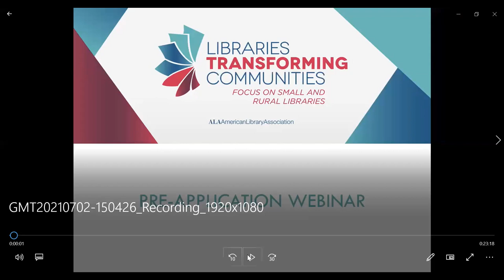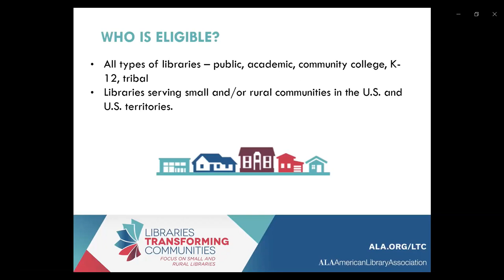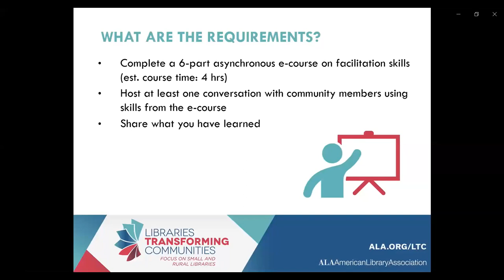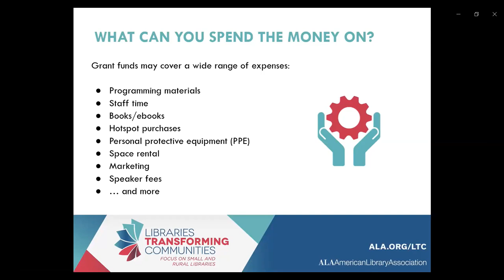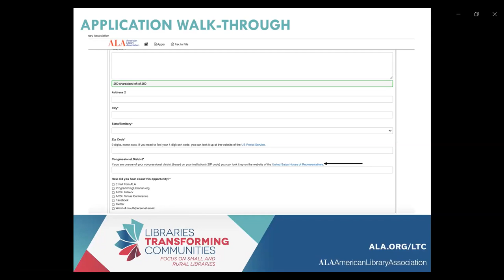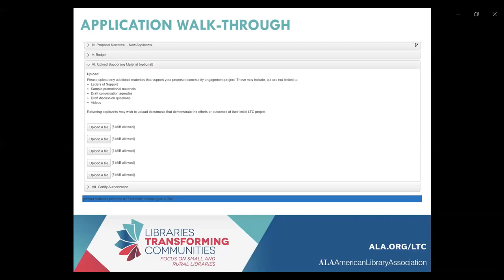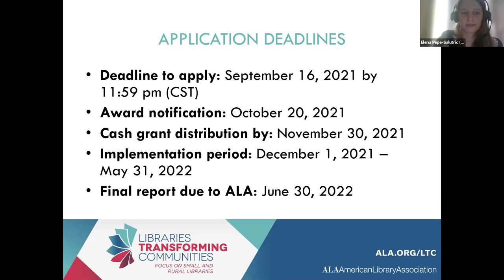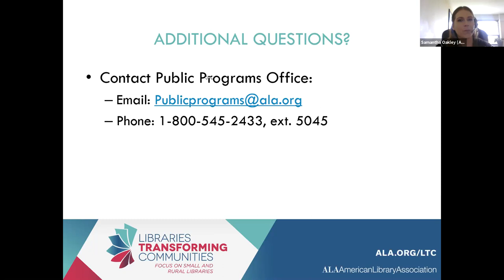Pre-Application Webinar for LTC: Focus on Small and Rural Libraries Round 3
This is a recording of the live webinar session on Wednesday, July 21, 2021.

Join us for this free webinar to learn about the application process for Libraries Transforming Communities (LTC): Focus on Small and Rural Libraries, an ALA initiative that will award over 600 grants to U.S. libraries in small and rural communities in 2020 and 2021.

LTC: Focus on Small and Rural Libraries is open to libraries in the U.S. and U.S. territories that serve small or rural communities. The Institute for Museum and Library Services (IMLS) defines small communities as those with a legal service area population of 25,000 or less and rural communities as those more than, or equal to, five miles from an urbanized area.

Selected libraries will develop facilitation skills through online training, talk with community members (virtually or in-person) about local needs, and undertake a project that benefits their community. Grant funds may cover a range of expenses, from hotspot purchases to personal protective equipment to staff time to undertake community engagement work.

In this one-hour webinar, attendees will:
Get an intensive look at the application
Learn about the guidelines, requirements and eligibility for the grant
Learn how to write a competitive narrative
Learn how to submit your application via our grants management system
Have the opportunity to ask questions of ALA Public Programs Office staff

For more information about Libraries Transforming Communities and to apply for this grant opportunity,